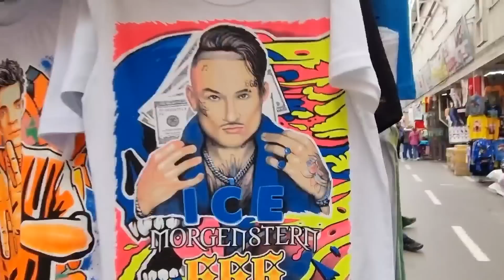Рынок Садовод купить платье на лето, Очень Красивые Летние Костюмы, Что Мы Купили?